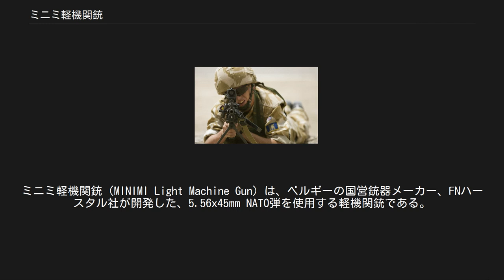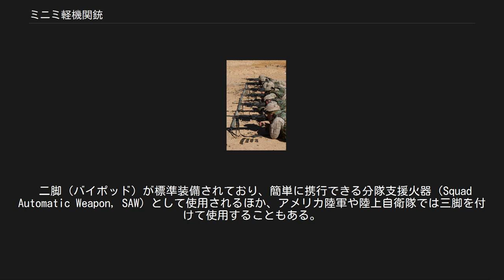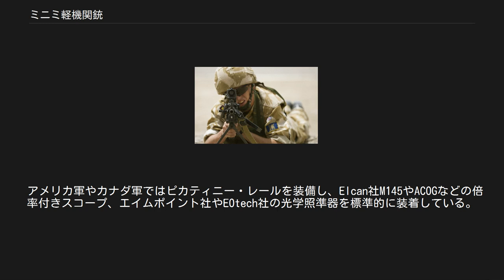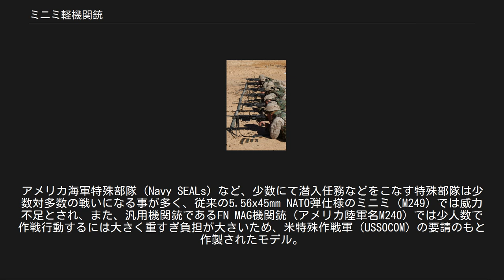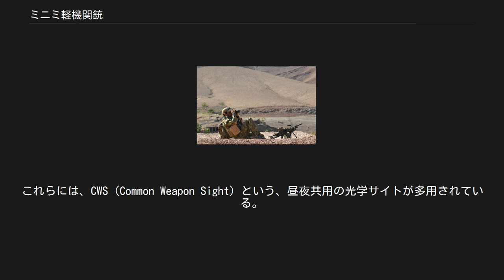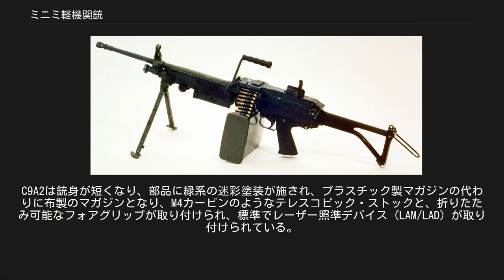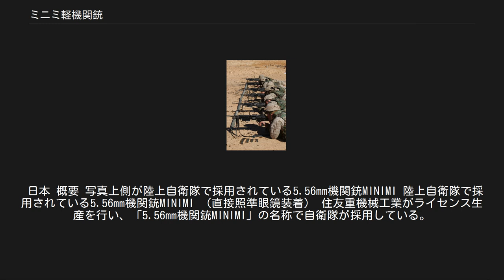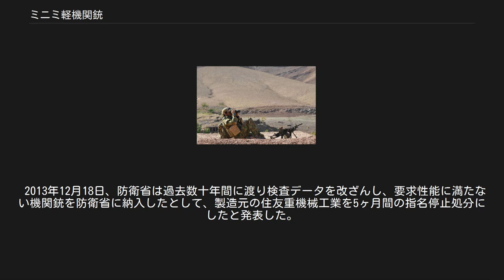ミニミ軽機関銃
#5.56mm銃
ミニミ軽機関銃（MINIMI Light Machine Gun）は、ベルギーの国営銃器メーカー、FNハースタル社が開発した、5.56x45mm NATO弾を使用する軽機関銃である。
 ミニミ（MINIMI）とは、フランス語で「小型機関銃」を意味する「MINI Mitrailleuse」ミニ・ミトラィユーズ）を略したものである。
 同社のFN MAGを元に軽量化し、また軽量な小口径弾を採用することにより機関銃手一人当たりの携行弾数を増加させる事に成功した。
日本やアメリカでは分隊単位に配備され、火力支援に使用される。
弾帯のほか、小銃用のSTANAG マガジンでも給弾を行える。
冷却は空冷式で、銃身交換も容易である。
 二脚（バイポッド）が標準装備されており、簡単に携行できる分隊支援火器（Squad Automatic Weapon, SAW）として使用されるほか、アメリカ陸軍や陸上自衛隊では三脚を付けて使用することもある。
世界各国の軍隊によって使用されており、ソマリアやイラクにおける各種作戦でも信頼度と射撃性能について優れた評価を受けている。
 分隊の支援火器として、また、歩兵と同じ弾薬を共用できる軽機関銃として設計された。
このことから、M27弾帯からの給弾のほか、M16や89式5.56mm小銃をはじめ、NATO加盟国を含み広く採用されているSTANAG マガジンを装填しての射撃が可能となっている。
切り替えの際に特別な操作は不要で、弾倉を装填するだけで使用できる。
ただし、装弾不良が起こりやすいため、多くの国では弾帯が不足した際の緊急対処としてのみ、これを行わせている。
STANAG マガジン用の装填口には、ダストカバーを兼ねた弾倉止めが備わる。
 銃弾の薬室への装填は、ベルト給弾方式の場合は引き金を引くと同時に遊底が前進し、それに合わせるように装填機能により給弾が開始されベルトリンクから弾が1発ずつ押し出され薬室に押し込まれ、遊底で固定され遊底内にセットされた撃針が雷管を叩いて銃弾が発射される。
弾倉方式の場合は遊底部分が直接弾を押し出し、薬室に装填される。
 斜めに固定されたキャリングハンドルは、銃本体の運搬のみならず、銃身交換の際にも用いられる。
このハンドルによって、射撃直後の銃身が熱せられた状態でも耐熱手袋などを必要とせずに交換が可能となった。
銃身は交換レバーを押し下げ、銃身を前方へ引き抜く動作のみで外すことができる。
ハンドルの角度は、射手が右手でハンドルを握って銃を持ち上げた場合に、銃本体や弾薬ケースが射手の体に当たりにくいよう配慮されている。
 リアサイトにはつまみが二つ付いており、前部のつまみを回すと左右に、後部のつまみを回すと上下にそれぞれ照門が移動する。
 銃把（グリップ）上部に押しボタン式の安全装置が備わる。
右側に押し出す（左側から押す）と安全装置がかかり、左側に押し出す（右側から押す）と解除となる。
射撃は連発（フルオート）のみ。
 二脚を標準装備し、長さ調節は三段階。
下部被筒内部には専用の手入れブラシや分解のための工具が収められている。
 アメリカ軍やカナダ軍ではピカティニー・レールを装備し、Elcan社M145やACOGなどの倍率付きスコープ、エイムポイント社やEOtech社の光学照準器を標準的に装着している。
また、日本の陸上自衛隊でもフィードカバー上部に固定式のマウントベースを装着し、専用の直接照準眼鏡（スコープ）を搭載する場合がある。
 なお、全てのM249にはMILES（レーザー戦闘シミュレーションシステム）用のレーザー装備を取り付けることができる。
また、サードパーティー製のサプレッサーを取り付けることもでき、ジェムテック（Gemtech）製のものはNATO標準のフラッシュハイダーに取り付けられるように設計されている。
しかし、実際にこれを取り付けると持続射撃でサプレッサーがオーバーヒートを起こすため、あまり取り入れられてはいないようである。
 「M249軽機関銃#派生型」も参照 ミニミには様々なバリエーションが存在し、また、ミニミを参考・模倣した軽機関銃の開発も行われた。
 ミニミ MK3 FN社が2013年に発表した改良型。
5.56 mmと7.62 mmのモデルが存在する。
運用者からのフィードバックを元に設計されており、次のような...